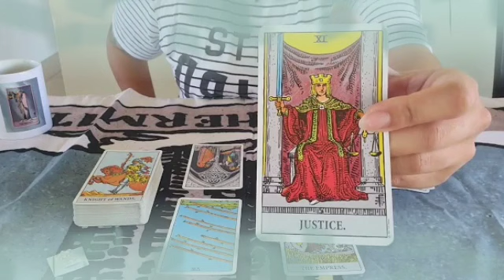برج الأسد لأسبوع الأول شهر ديسمبر 2021 // حبيب ضيعك من يده💔الندم يقتله لكن😔يحلم بعودة سريعة معك😍